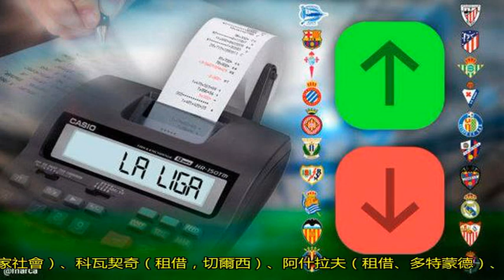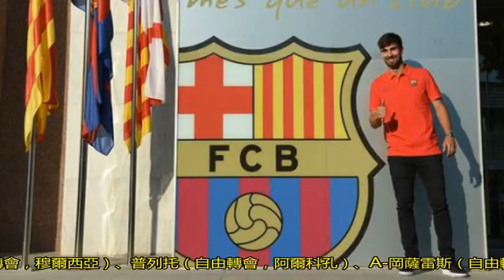西甲轉會一覽：皇馬燒1.5億超巴薩 馬競造標王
北京時間9月1日上午6點，西甲夏季轉會窗正式關閉，西甲三強的引援投入都超過了1億歐元，加起來將近4億歐元。